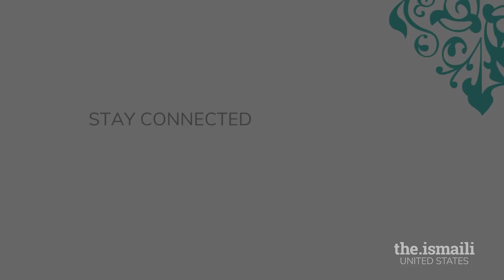Critical Conversations: Book Talk - Faith and Ethics: The Vision of the Ismaili Imamat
ITREB USA presents Critical Conversations: "Faith and Ethics: The Vision of the Ismaili Imamat", where we explore the metaphysical connection between the work of our Imam through the AKDN/Jamati institutions and the underpinnings of Islam and how we can replicate the same understanding in our lives.  This Critical Conversation features author M.A. Lakhani and is moderated by Farah Manjiyani.